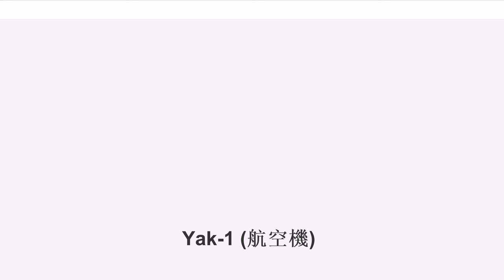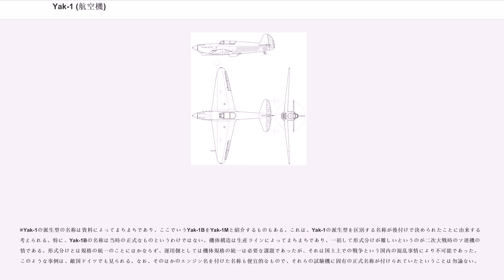Yak-1 (航空機)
Yak-1（ヤク1；ロシア語:）は、ソ連で開発された戦闘機。第二次世界大戦中盤の労農赤軍航空隊（赤色空軍）や労農赤色海軍航空隊（ソ連海軍航空隊）の主力戦闘機となった。ナチス・ドイツ軍との戦闘におけるソ連軍反撃の序盤に活躍し、またその後の一連のヤク戦闘機の始祖となったため、ソ連側では「最も偉大な戦闘機」のひとつとして記憶されている。

名称は日本語文献では日本語のローマ字表記に従って「Yak-1」と書かれるか、そのローマ字読みで「ヤク1」と書かれることが多いが、一方で「Jak-1」と書かれることもある。これは、言語によってロシア語の文字の転写が異なることに由来する。ドイツやポーランド、チェコなどの東欧圏では、使用言語の発音表記上の規則に従って「Jak-1」と書かれることが専らである。また、ソ連科学アカデミー（現ロシア科学アカデミー）の採用した正式の転写法でも「Jak-1」となる。一方、ルーマニア語を用いるルーマニアやモルドヴァでは「Iak-1」と書かれる。その他、表記のバリエーションとしては、ロシア語でも他言語でも「」、「YAK-1」などとすべて大文字で書かれることもある。

1930年代末、スペイン内戦やノモンハン事件ですでに性能不足を露呈していたそれまでの主力機に代わる新たな戦闘機の開発が、国内の各設計局に対し命ぜられた。以前より多くの戦闘機の開発に成功し「戦闘機の王様」と呼ばれていたポリカールポフ設計局に加え、ヤコヴレフ、ラーヴォチキン、ミグ、スホーイなど多くの設計局が新型戦闘機の設計に着手した。

1938年11月に第一線級戦闘機の開発を命ぜられたヤコヴレフ設計局では、設計局の頭文字をとったYa-26の開発名称のもと初の本格的戦闘機の開発に取り掛かった。それまでヤコヴレフ設計局ではAIRシリーズやそこから生まれたUT-1 (AIR-14) やUT-2などの軽量飛行機の開発に成功してきたが、かねてより戦闘機の開発に強い関心を持っていたアレクサーンドル・セルゲーエヴィチ・ヤーコヴレフ（、1906年 – 1989年）は、この千載一遇の機会にそれまでのものとは一線を画する新型戦闘機を生み出そうと努力した。設計された機体には、設計者同士の繋がりからクリーモフ設計局製のエンジンが搭載されることとなった。Ya-26には「26番目の戦闘機」を意味するI-26の正式名称が与えられ、開発が進行された。最初の計画では、1350馬力の中高度用液冷V型12気筒M-106エンジンを搭載して高度6000 mにおいて最高速度620 km/h、着陸速度120 km/h、航続距離600 km、飛行上限高度11～12 km、高度10000 mまでの到達時間9～11分、武装は12.7 mm機銃BSを1 門と高速射撃用の7.62 mm機銃ShKASを2 門となっていた。

I-26初号機であるI-26-Iの組み立ては1939年10月1日にモスクワの第115工場で開始された。一方、搭載が予定されていたM-106エンジンは最初のM-106-Iの組み立てが第26工場で行われ、発表によれば最初の試験が1940年2月に実施され、その後4月には二度目の試験が行われた。しかしながら、このエンジンは完成が間に合わなくなったため、I-26は急遽、同クラスだがやや旧型で出力が1050～1100馬力に落ちるM-105Pを搭載する仕様に変更されることとなった。一方これに伴い武装は強化され、VISh-61油圧プロペラハブ上に20 mm機関砲であるMP-20またはShVAKが搭載されることとなった。主翼下面と尾部の3ヶ所にある降着装置は、主輪の一部が露出する引き込み式とされ、その上げ下げには空気圧が使用された。また、ジュラルミン製分割式フラップもそれ同様空気圧によって作動するものとされた。空気抵抗を減ずるため、グリコールを使用するラジエーターと潤滑油冷却器は主翼後縁下面に取り付けられたダクト内にまとめて収められた。I-26-Iのキャブレター空気取り入れ口は、機首部分下面ではなく主翼付け根下面に取り付けられていた。

I-26-Iの組み立ては12月27日に完了し、モスクワの中央飛行場（）へ送られた。完成したI-26は、それまでのポリカールポフ風の幅の広い寸詰まりの小型の胴体をもったソ連戦闘機とは一線を画す、優秀な速度性能を想起させるスマートな外貌をもって登場した。そのため、工場員からは「クラサーヴェツ」()、つまり「美男子」と渾名された。

I-2...